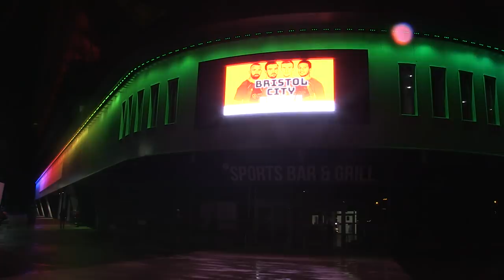Bristol City Quiz Raises £2,000 For Charity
Scott Murray’s Quizzards of Oz landed the 2017 Bristol City Quiz crown – but the real winner was charity as more than £2,000 was raised for Bristol City Community Trust and Children's Hospice South West.